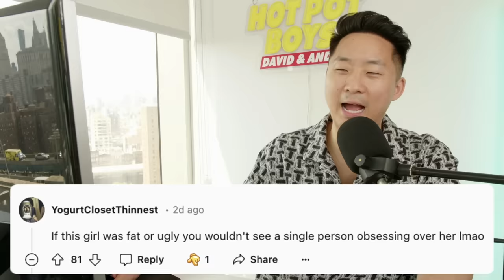Why Men Love Chinese Buffet Girl